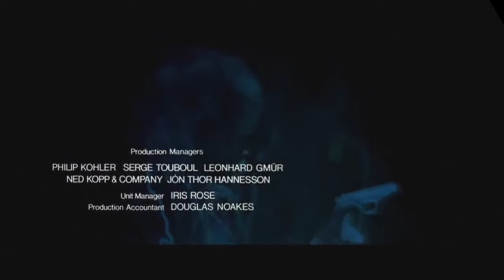James Bond 007 - A View To A Kill 1985 - Alternate Title Sequence - Seona Dancing " Ricky Gervais "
Here is an alternative title sequence for the 1985 Bond film A View To A Kill. Before becoming an Actor and Comedian Ricky Gervais was part of a 1980s duo called Seona Dancing where he was lead singer and helped write the songs, unfortunately due not being able to get into UK Charts they decided to split in 1984 with Gervais going on to have a successful career in other areas of the media industry.